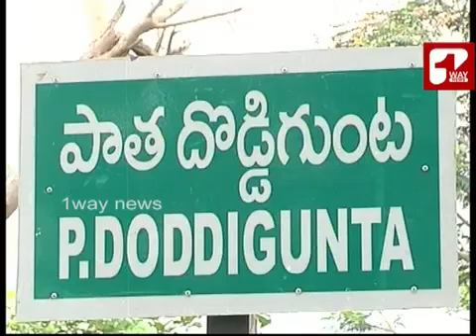DHODDI GUNTA MIRACLES దొడ్డిగుంట నీళ్లు తాగితే గర్భం వచ్చినట్లే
దొడ్డిగుంట నీళ్లు తాగితే గర్భం వచ్చినట్లే
Doddigunta village is located in Rangampeta Tehsil of East Godavari district in Andhra Pradesh, India. It is situated 6km away from sub-district headquarter Rangampeta and 46km away from district headquarter Kakinada. As per 2009 stats, Doddigunta village is also a gram panchayat. DHODDI GUNTA MIRACLES దొడ్డిగుంట నీళ్లు తాగితే గర్భం వచ్చినట్లే